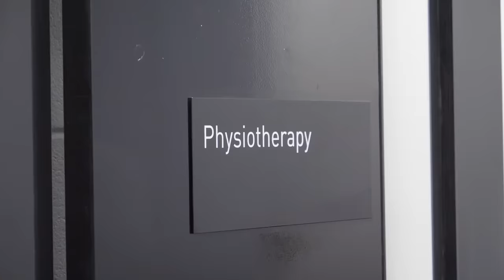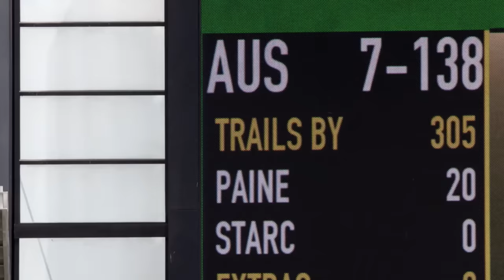The Second Cummins | 8 Years After his Debut Pat Cummins Proves Himself as Australia's Spearhead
Nearly 8 Years after his debut as a teenager and  after countless injuries Pat Cummins has his second coming as a Test Cricketer, he proves his worth with a brilliant spell to keep Australia in the game against India.

Watch The Test on Amazon Prime Video now.